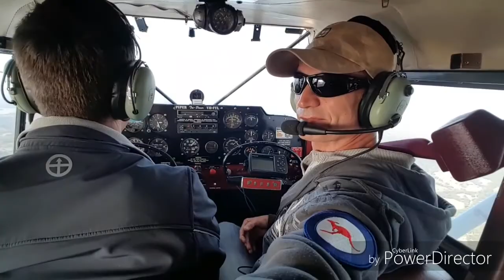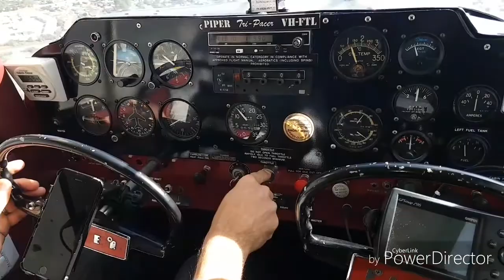Flying the Piper Tri Pacer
Flying from/ Archefield airport/ to /Tyagarah/ and back up north via the/ Gold Coast/ shore line.